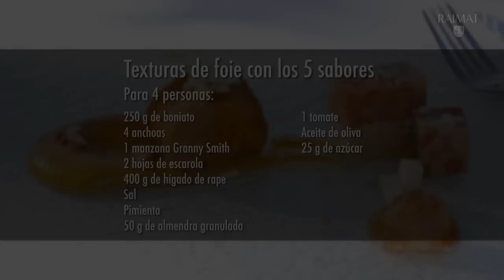Receta Raimat: Texturas de foie de rape con los cinco sabores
MARIDAJE: CASTELL DE RAIMAT
FINALISTA EHTG. LAURA ARENAS
RAIMAT CON LOS JÓVENES TALENTOS DE LA GASTRONOMÍA

Laura Arenas, estudiante de Institut Escola d'Hostaleria i Turisme de Girona (EHTG), ha sido seleccionada como finalista del concurso RAIMAT CON LOS JÓVENES TALENTOS DE LA GASTRONOMÍA con su receta TEXTURAS DE FOIE DE RAPE CON LOS CINCO SABORES.

Un plato que reúne el sabores básicos: salado, dulce, ácido, amargo, salado y umami. ¡Suerte Laura!